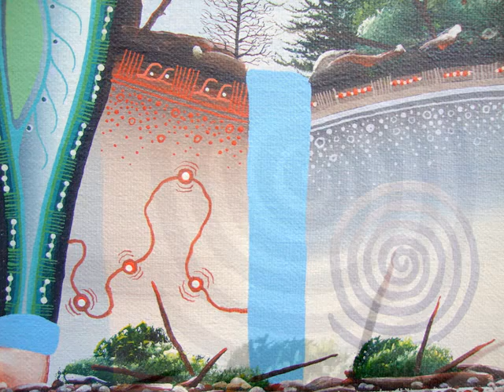McBEAN CHANNEL - Manitoulin Island